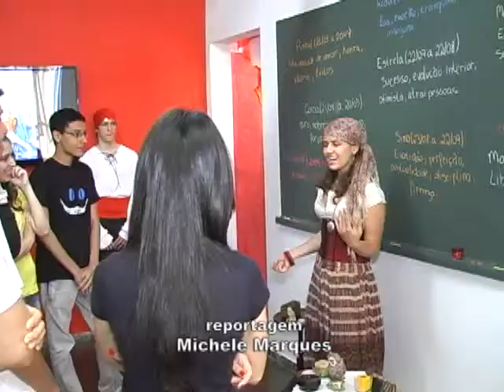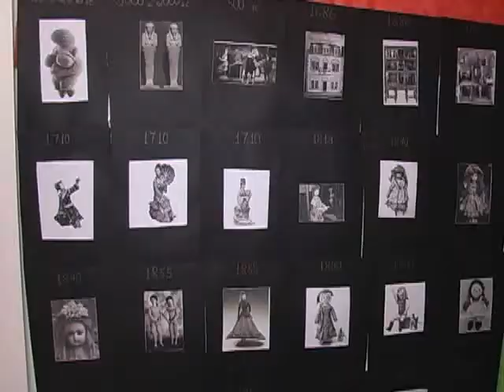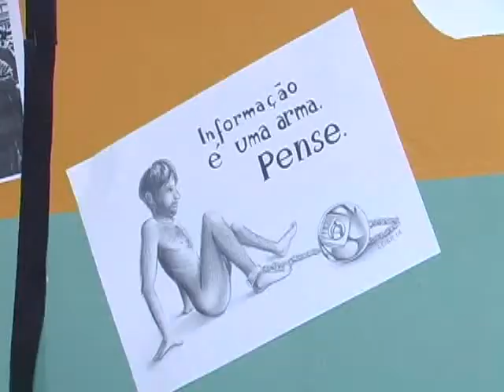Alunos do Colégio Objetivo realizam feira de ciências